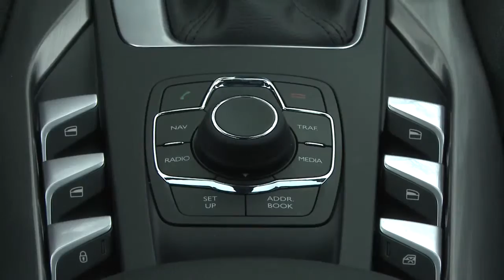DS1 6 VS DS5 2 0